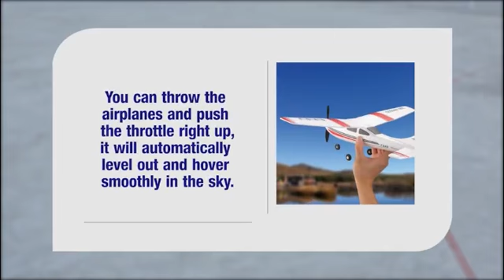Avion à aile fixe jouets de plein air Drone RTF hélice numérique, avec Gyroscope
WLtoys F949 2.4G 3Ch RC avion avion à aile fixe jouets de plein air Drone RTF mise à niveau version servo hélice numérique, avec Gyroscope au prix de € 33,59 - 50,26
🚛 LIVRAISON RAPIDE
Je l’avais oublié elle est encore en stock profitez-en ! ❤️
Livraison GRATUITE en France métropolitaine.❤️
👉Remarque: Gyroscope version
-Vous pouvez allumer ou éteindre le gyroscope par télécommande pendant le vol. Le gyroscope rend le vol plus stable.
-À défaut, l'avion est en mode gyroscope, ce qui guide l'avion pour voler en douceur et manoeuvrer facilement.
👉Caractéristiques:
-Conçu selon le plan réel de Cessna-182, avec l'aspect frais.
-3 moteurs sans noyau, puissance motrice plus forte
-Matériau composite EPP, haute flexibilité, excellente récupération et pas facile à casser
-Opération facile, adapté aux joueurs débutants et intermédiaires de jeu de vol
-Appliquer au vol intérieur et extérieur, distance de contrôle à distance plus longue. Portée de vol jusqu'à 200m
-Taille de volume de gouvernail réglable, et vous pouvez faire toutes sortes de mouvements difficiles avec précision, tels que aller de l'avant, haut/bas, tourner à gauche/droite, réglage fin, rotation de 360 degrés, moxement en spirale, boucles, etc.
Spécification:
Nom de marque: WLtoys
Mode: F949
Envergure: 500mm
Longueur du Fuselage: 393mm
Hauteur: 132mm
Temps de vol: environ 25 minutes
Temps de charge: 40 ~ 60minutes
Fréquence: 2.4GHz
Batterie émetteur: 4 piles AA (non incluses
Batterie avion: batterie li-po 3.7V 500mah
Nombre de moteur d'entraînement: 3 combinaison de moteur sans noyau
Distance de contrôle: 200m
Poids volant: 58g
Dimention: 500*393*192mm(W * L * H)
Adapté pour: âge 14 +
Taille de paquet: 55*22*12cm / 21.7*8.7 * 4.7in
Poids du paquet: 766g / 1.7lb
Remarque: l'émetteur est le modèle 2 (accélérateur gauche)
Liste de paquet:
1 * Wltoys F949 avion
Transmetteur 1*2.4G (modèle 2
Batterie li-po 2*3.7V 500mah
3 * hélice de rechange
1 * USB Chargeur
1 * tournevis
1 * manuel d'utilisation en anglais